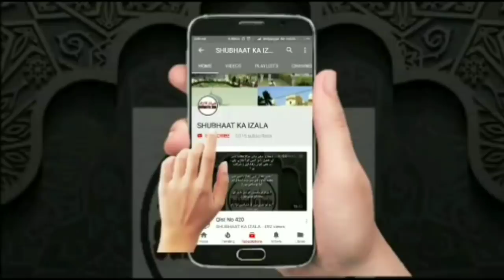Raiwind Markaz K BANI(Jagah DeneWale)k Pote Bhai RIYAZ Sb Ka Ahbab E Mashwara Raiwind ko KHULA KHAT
Bayaan by Bhai Riyad Mewati.
Great grandson of Miyanji Abdullah
 (The one who gave the land for Raiwind Markaz)

منجانب
رابطہ خوانینِ میوات و مفاہمتی جماعت میوات پاکستان

بھائی ریاض پرپوتے میاں جی عبداللہ میواتی
(بانی مرکزِ تبلیغ رائیونڈ)

مولانا محمد الیاس صاحب
بھائی محمد عمران صاحب
تحریر
ابوالحسن رازی (محمد امید طاہر میواتی گاؤں نروڑ لاہور)